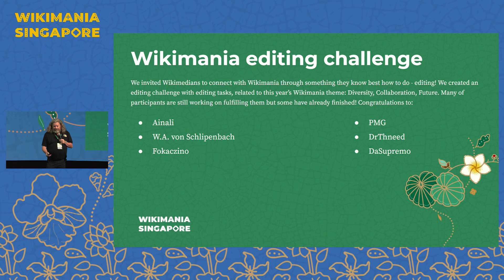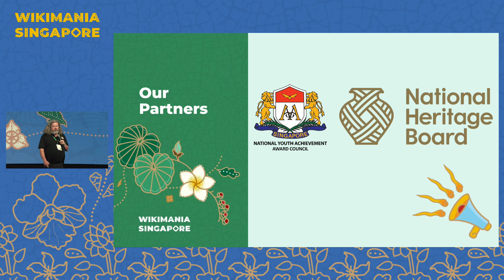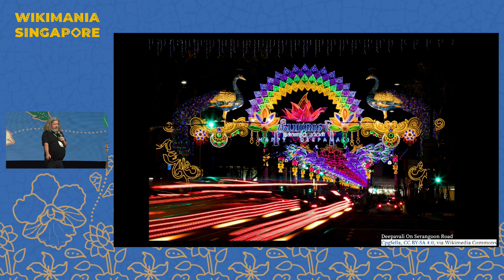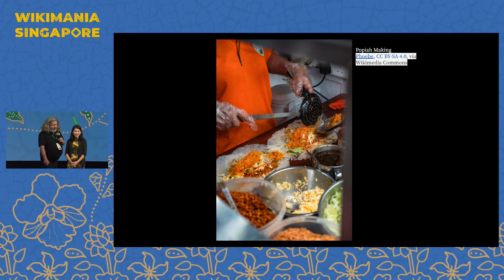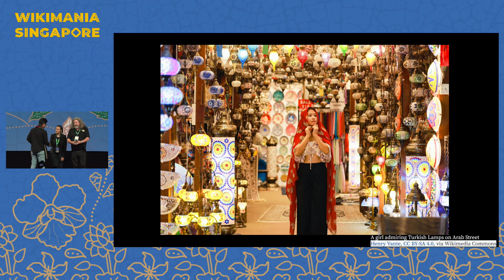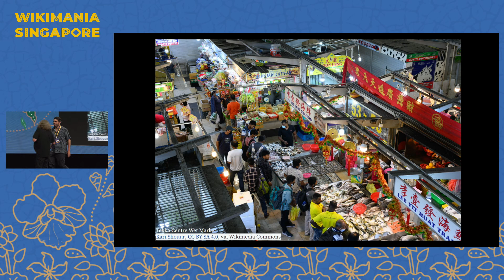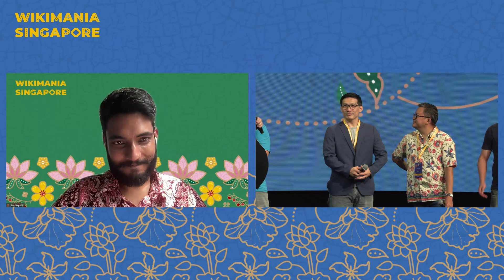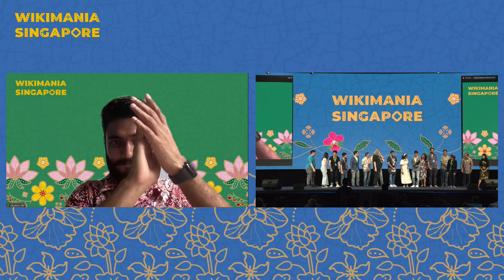Wiki Loves Living Heritage Singapore and 4 day Editing Challenge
Part of the Closing session of Wikimania 2023 is the Awarding Ceremony of the winners of the 2023 Wiki Loves Living Heritage Singapore  Photography competition by the National Youth Advancement Award Council.

The winners of the 4 day Wikimania Editing Challenge was also announced.